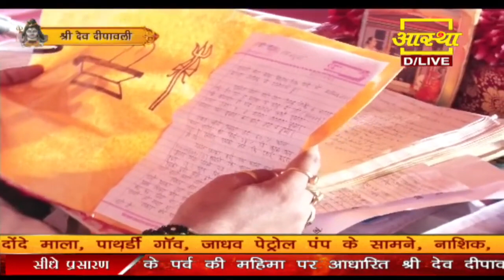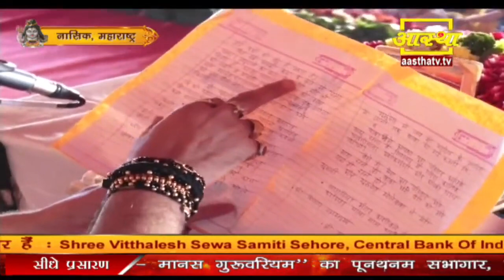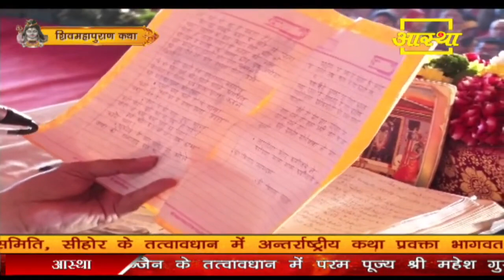नासिक की रहने वाली एक भक्त के पत्र से जाने बेटी की हार्ड की बीमारी कैसे ठीक हुआ